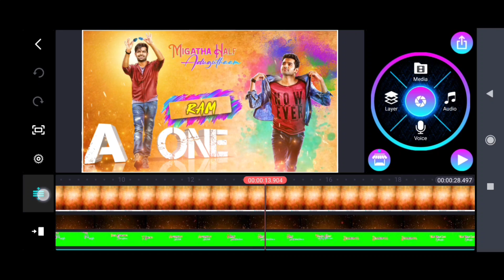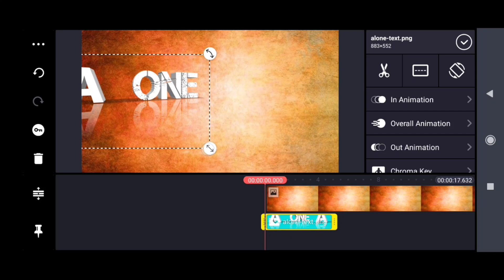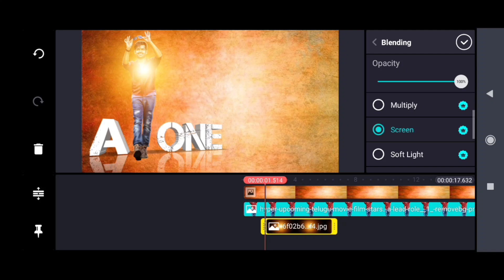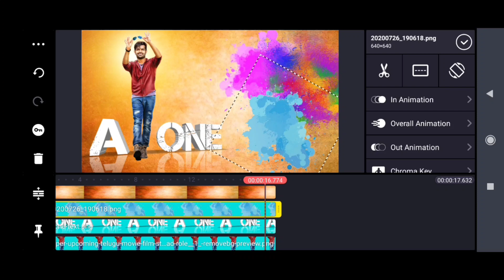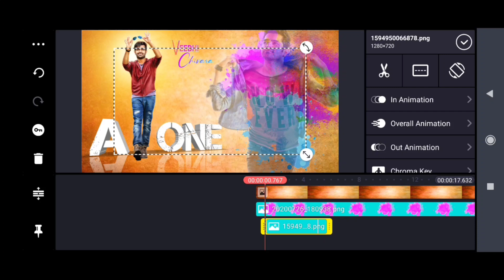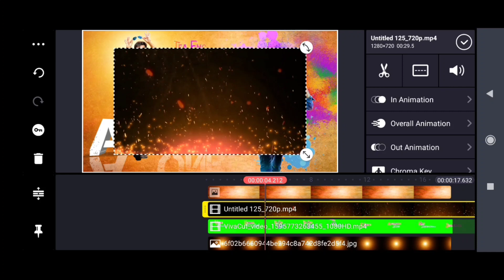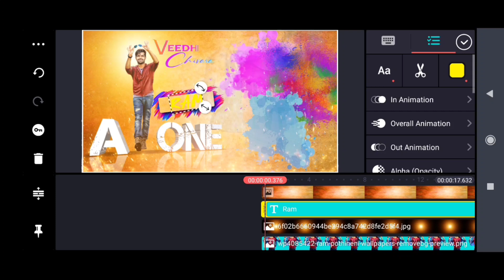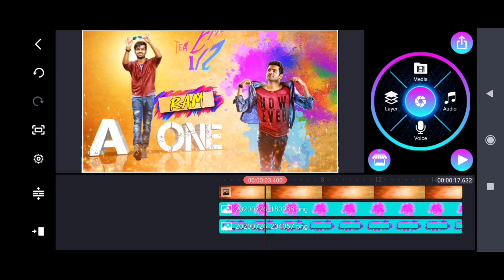How to smart boy attitude status trending new style WhatsApp status kinemaster editing video 2020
Trending WhatsApp status RCF creations guruji Trending attitudestatus editing kinemaster tutorial attitude status editing training lyrical status birthday editing videos editing videos tutorial smart boy attitude status Ram pothineni attitude status Telugu attitude status raksha Bandhan editing videos friendship day editing status raksha Bandhan editing status Prachi pournami editing status

Please contact 🙏🙏